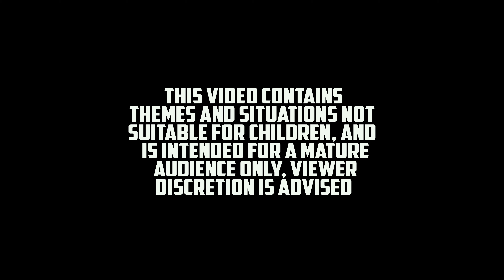TRANSFORMERS G1: RAW | MR. STEAL YO GIRL | SFM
Bumblebee confides his vulnerabilities to Optimus Prime.
Patrons:
Martin Desjardins
Darius Hall

If English is not your primary language and would like to contribute transcriptions in your native language, feel free to do so for any of my videos via this link:

People who do so will be credited for such.